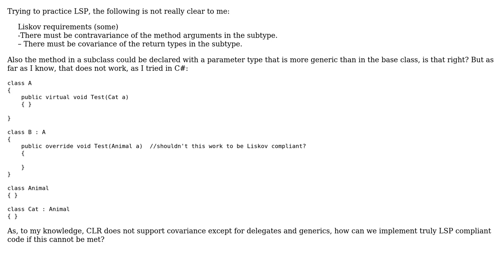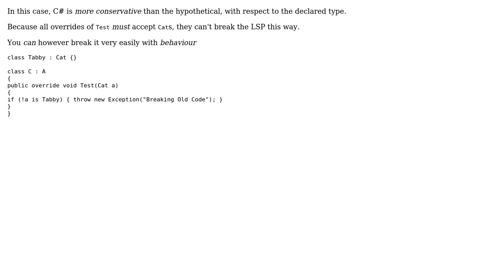Software Engineering: Achieving Liskov-compliant contravariance in method arguments in C#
With thanks & praise to God, and with thanks to the many people who have made this project possible! | Content (except music & images) licensed under CC BY-SA | Music | Images & others | With thanks to user John V user Ezoela Vacca user Erik Eidt user Caleth and the Stack Exchange Network Trademarks are property of their respective owners. You are responsible for your own actions.